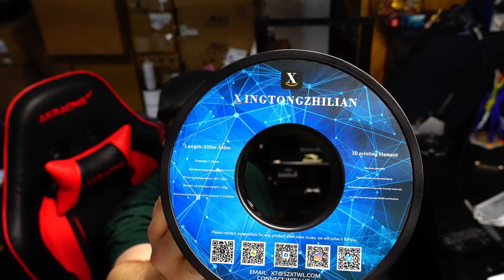Creality Ender 3 Max Review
Today we are reviewing the Creality Ender 3 Max. Is it a good choice and is it good enough to fit into the ender 3 lineup?

Ender 3 Max:

Sunlu Gray Filament:

Black Xingtongzhilian See through Filament: